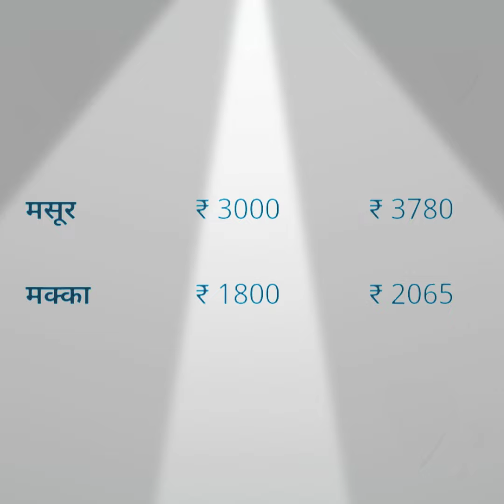बदनावर मंडी सभी जिंसों के भाव 10-6- 2019 Badnaver Mandi bhav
Search Results

Knowledge result

Badnawar old Mandi yard

3.8

(185)

Farmers' market in Badnawar, Madhya PradeshOpen

57+

OVERVIEW

REVIEWS

PHOTOS

CALL

DIRECTIONS

SAVE

Mandi Rd, Nayapura, Kajipura, Badnawar, Madhya Pradesh 454660

People typically spend 45 min to 3 hrhere

More about Badnawar old Mandi yard

Web results

Mandi Rate In Badnawar,Mandi Bhav In Hindi, का में भाव - Raftaar

मण्डी भाव (Mandi Rates). मंडी के अनुसार; उत्पादों के अनुसार. मंडी के अनुसार जानिए फ़सलों के भाव Market ...

VIDEOS

View all

0:40

Badnawar Mandi Bhav Today 18/4/2019 बदनावर मण्डी भाव

YouTube · You Tobe Channel

1 month ago

0:56

बदनावर किसान आंदोलन की खबर देखे मेरे साथ स्वराज ...

YouTube · Manoj Solanki

2:40

आज मंडी का भाव LIVE देखें||Mandi bhav|| मंडी का भाव||KAMAL GURU||

YouTube · KAMAL GURU

6:23

गजब लहसुन मंडी भाव भविष्य 2019 | lahsun Bhav | Garlic Market Report

YouTube · Kheti Ki Shaan

Web results

BADNAWAR market Madhya Pradesh Daily Rates - Mandi Guru

Check BADNAWAR market Madhya Pradesh Daily Rates. Now you can check all details about any market of Madhya Pradesh. Market  ...

बदनावर मंडी : सोयाबीन की 4 हजार बोरी आवक की रही | बदनावर ...

11-Dec-2015 · बदनावर| मंडी में सोयाबीन के भाव 4110 से 3080 रु, गेहूं 2180 से 1500 रु, डाॅलर चना 6130  ...

मंदसौर व बदनावर सब्जी मंडी में लहसुन के भाव में दो हजार रुपए ...

18-Mar-2016 · सब्जी मंडी में कृषि उपज मंडी समिति का कोई नियंत्रण नहीं होने से मनमाने भाव  ...

उटी किस्म की लहसुन बदनावर मंडी में 3500 सेे चार हजार रुपए ...

19-Mar-2019 · उटी किस्म की लहसुन बदनावर मंडी में 3500 सेे चार हजार रुपए ... जबकि भाव डेढ़ हजार से तीन हजार प्रति क्विंटल तक रहे।

बदनावर मंडी में डॉलर चने की आवक बढ़ी | बदनावर मंडी में डॉलर ...

24-Feb-2015 · बदनावर | मंडीमें नए गेहूं डॉलर चना की आवक बढ़ रही है। दोनों जिंसों के भाव अच्छे ...

￼ekisan.info › mandi-bhav › badnawar-m...

बदनावर मंडी भाव Badnawar Mandi Bhav 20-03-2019 -

20-Mar-2019 · नमस्कार किसान भाइयो ekisan.info पर आपका स्वागत है, आज की इस पोस्ट में हम जानेगे मध्य  ...

सोयाबीन मंडी भाव 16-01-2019 - Mandi Bhav

16-Jan-2019 · अगर आप Soyabean Mandi Bhav 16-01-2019 या Neemach ... आगर , बदनावर ,बैतुल ,भीकनगाँव ,दलौदा , बड़वाह ...

badnawar, mandi, kisaan

05-Apr-2018 · मंडी में गेहूं को बेचने पर किसानों को दोहरा लाभ मिल रहा है। एक तो भाव अधिक और ...

VIEW ALL

Cotton Mandi new yard

3.9

(61)

Farmers' market

Ratlam Mandi

3.7

(248)

Lodging

Sabzi Mandi

3.5

(41)

Market

Badnawar Police Station

4.3

(10)

Police station

Shri Ambika Adarsh Mahavidyalaya

4.5

(19)

College

bhopal mandi bhav

indore mandi dalar chana bhav today

wheat rate in mp mandi

Page Navigation

More results

Footer links

India

Terms